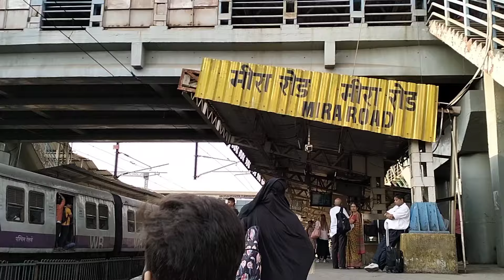कोकणात शिमग्याला जायची तयारी😃🌴| पण गावी जाण्यासाठी गाडी मिळेल की नाही😢?